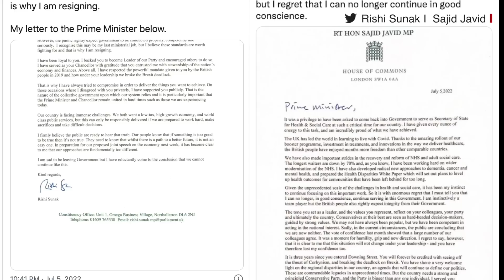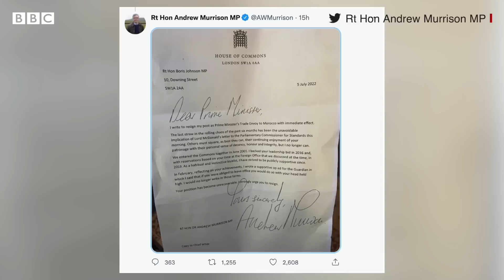Britain-Rishi Sunak: ఇన్ఫోసిస్ నారాయణమూర్తి అల్లుడు బ్రిటన్లో మంత్రి పదవికి ఎందుకు రాజీనామా చేశారు?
బ్రిటన్ ప్రభుత్వంలో మంత్రుల రాజీనామాల పరంపర కొనసాగుతోంది.  ఇప్పటివరకూ మంత్రులు, వారి సహాయకులు 27 మంది వరకూ రాజీనామా చేశారు. రిషి సునక్, సాజిద్ జావిద్‌లతో  మొదలైన మంత్రుల రాజీనామాలు కొనసాగుతున్నాయి.